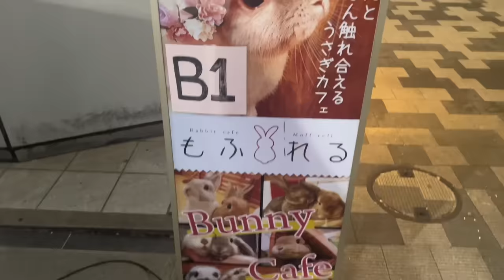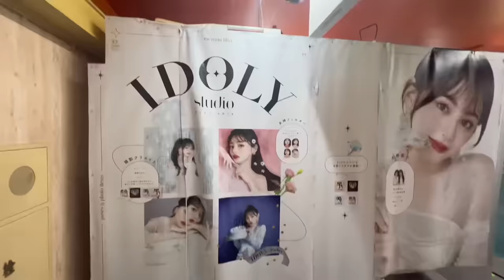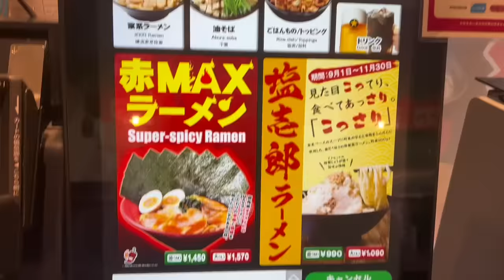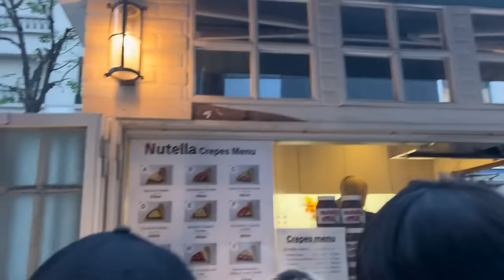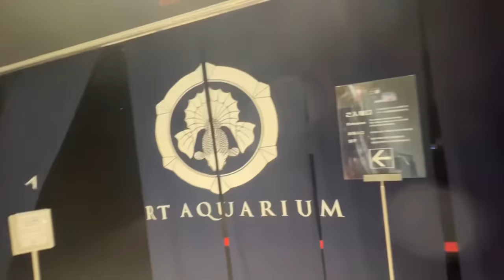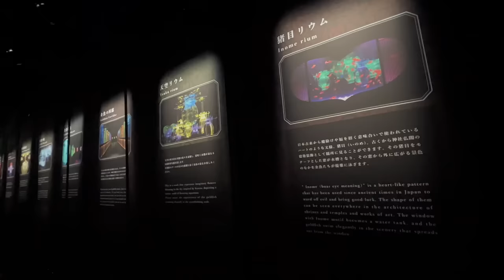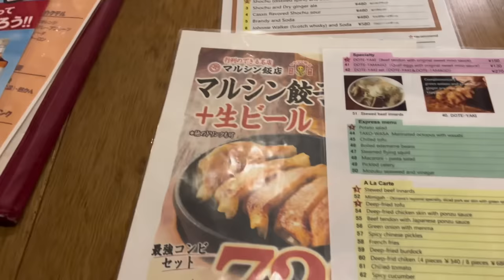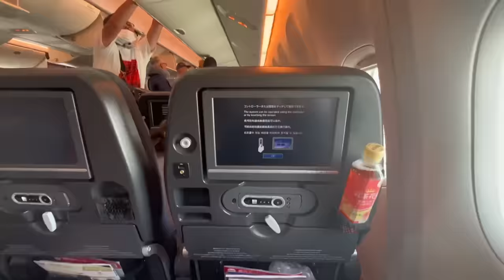TOKYO VLOG | MY LAST THREE DAYS 🥺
IT’S KASSY! COME WITH ME TO MY FIRST SOLO TRIP TO TOKYO! 💁🏽‍♀️✈️ 🇯🇵 My last 3 days in Tokyo 😭 I’m so sad the end of my trip is
here 🥲

I feel guilty for having the ability to be home rn while others are suffering and dying. I will continue to do what is right, and be the voice for others. Free Palestine 🇵🇸 Pls do some research and find ways to help ❤️‍🩹